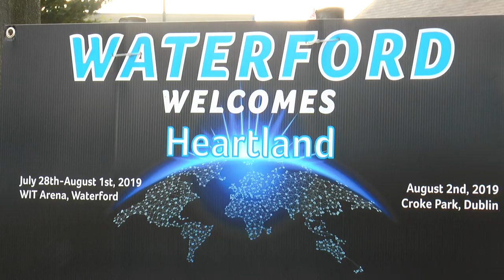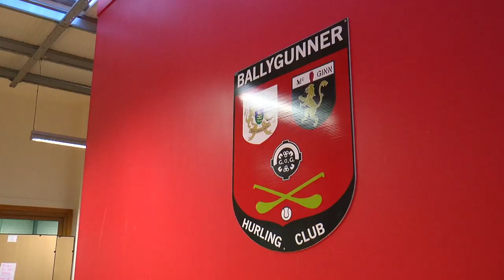Renault GAA World Games - Ballygunner Feature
Ballygunner GAA recently hosted a visiting native born team as part of the twinning clubs initiative at the 2019 Renault GAA World Games. They were joined by over 45 GAA, Camogie and LGFA clubs in Waterford in hosting an international GAA team on the night.